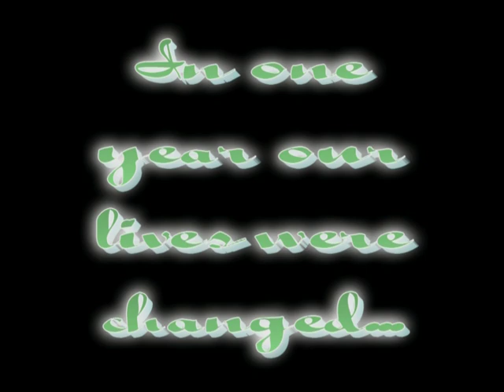Hoffman Goodbye Video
Pastor Eric, Liz and the kids are moving. we will miss them!! Here's to our awesome our pastor and family...